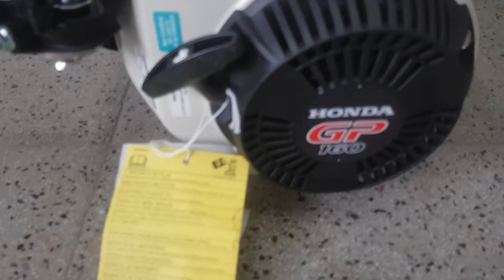ΚΙΝΗΤΗΡΑΣ ΒΕΝΖΙΝΗΣ HONDA GP160VX3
ΑΓΟΡΑΣΤΕ ΕΔΩ:
Τηλεφωνικές παραγγελίες 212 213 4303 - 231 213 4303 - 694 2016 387
Χαρακτηριστικα:
Κυβισμός: 169 cm3
Μέγιστη ισχύς:  5,5 hp
Στροφές μέγιστης ισχύος:  4000 rpm
Τύπος αξονα: με κώνο 19mm
Θέση εκκεντροφόρου: επικεφαλής εκκεντροφόρος (ΟΗC)
Θέση βαλβίδων: επικεφαλής βαλβίδες
Αριθμός κυλίνδρων: 1
Καύσιμο: αμόλυβδη βενζίνη
Εκκίνηση με σχοινί αυτόματης επαναφοράς
Χωρητικότητα δοχείου καυσίμων:  3,6 lt
Χωρητικότητα δοχείου λαδιού: 0,6 lt
Βάρος:  16 kg
Με δύο τάπες λαδιού, με διακόπτη ON/OFF, με oil alert